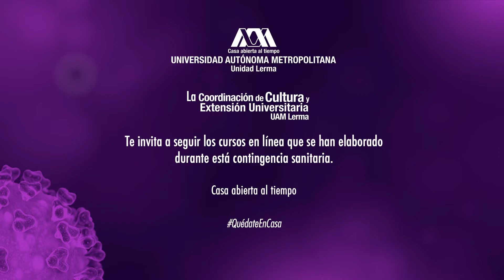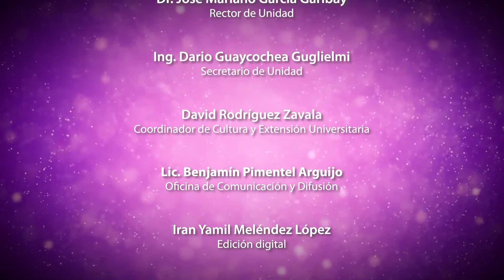Ingeniería de papel: Irán Yamil Meléndez López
Ingeniería de papel
Lección 2
Irán Yamil  Meléndez López